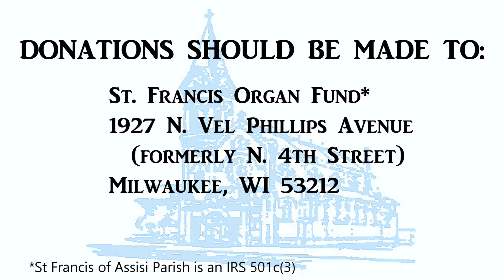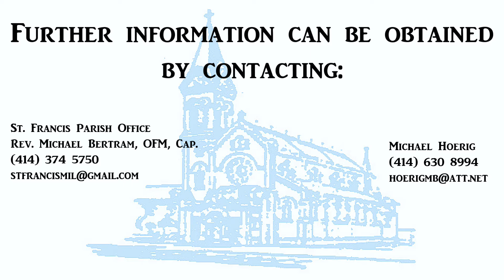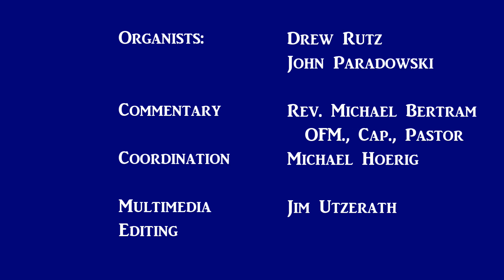Restoration of the 1885 Schuelke Pipe Organ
St. Francis of Assisi Church, located in Milwaukee, Wisconsin houses an 1885 Schuelke mechanical action pipe organ in essentially original condition.  After 133 years of continuous service it is necessary to perform an authentic restoration of this historic pipe organ.